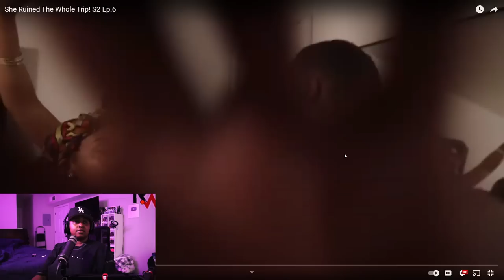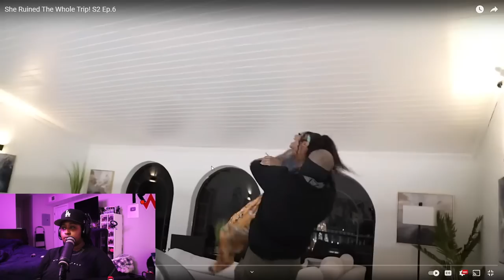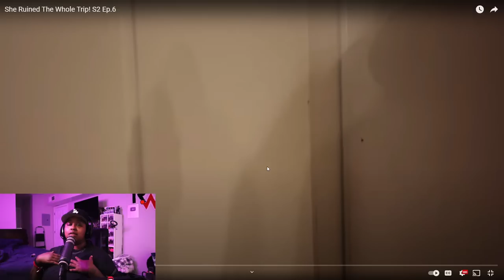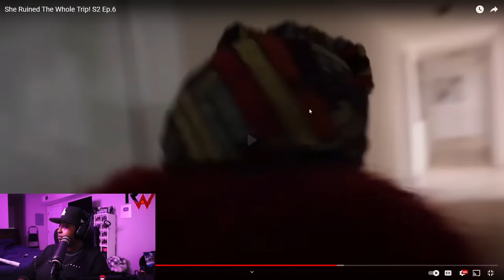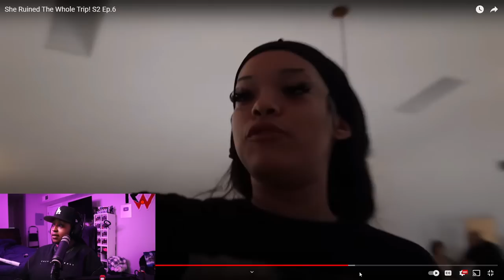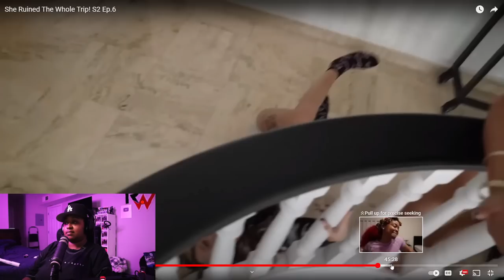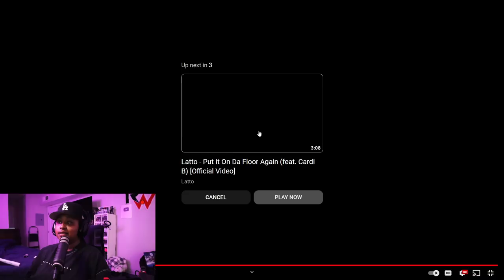SHE RUINED THE WHOLE TRIP BY EXPOSING HER BESTFRIEND ! THEY NEED TO KICK HER OUT …